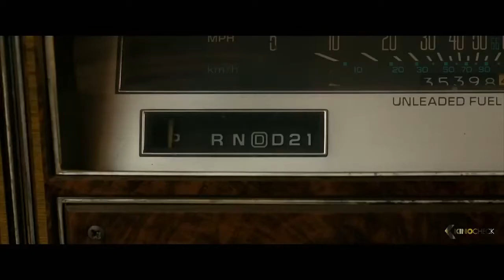LOST IN THE SUN Official Trailer 2016